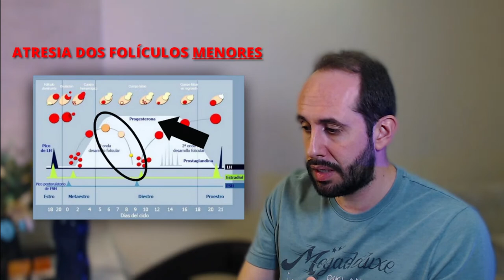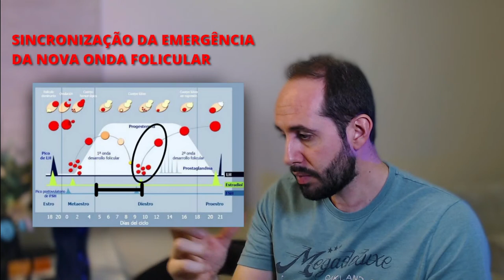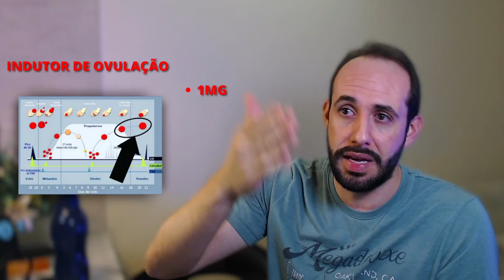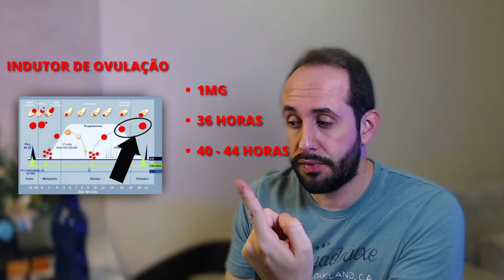#54 BENZOATO DE ESTRADIOL NO PROTOCOLO HORMONAL DE IATF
TODOS OS DIAS UM CONTEÚDO GRATUITO PRONTO PARA TE AJUDAR!

PRA CIMA 🚀👊🏻💰🐂